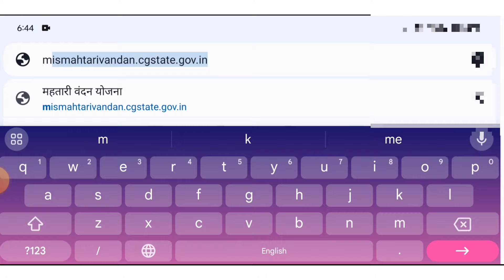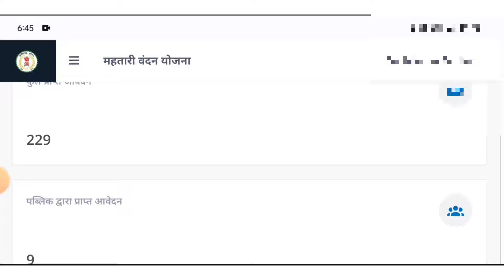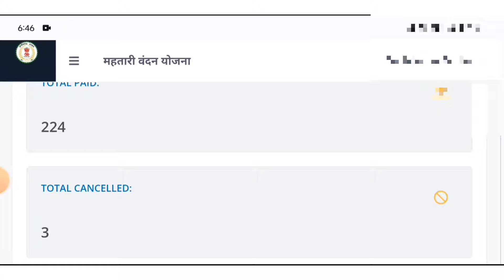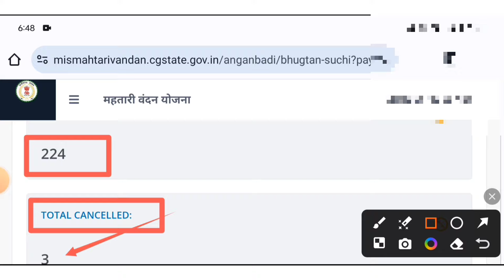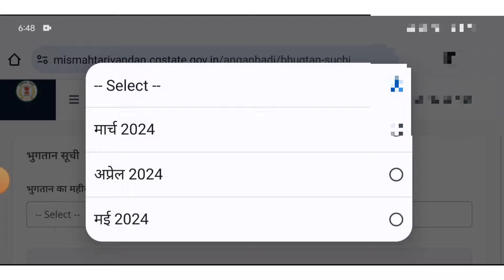आंगनबाड़ी कार्यकर्ता के आईडी से कैसे चेक करें की किसका पेमेंट pending और cancel हुआ है